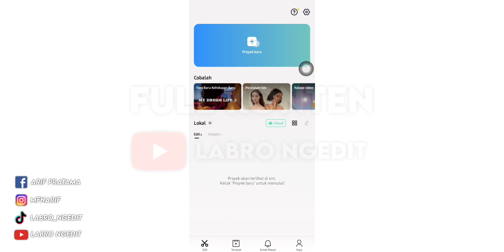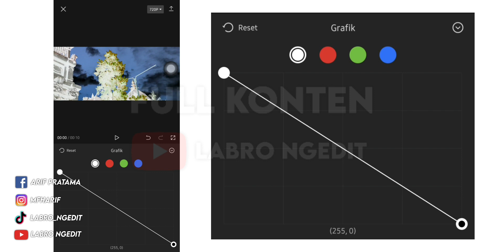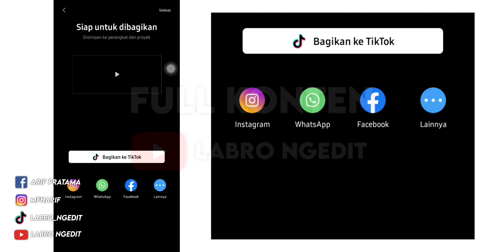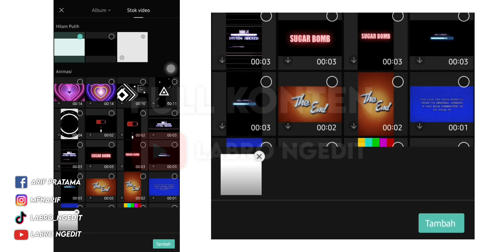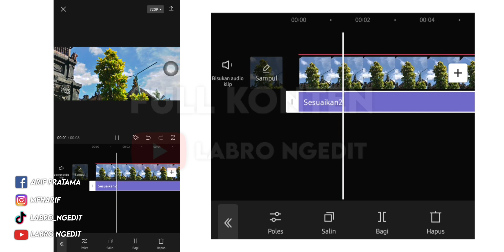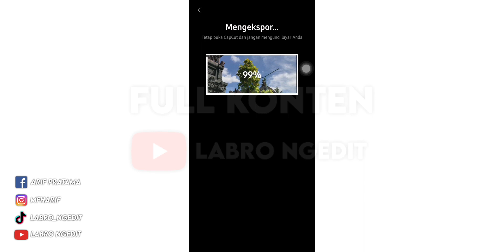How To Convert Normal Video Clip To 4K in Easy Way || Capcut 4K Quality Tutorial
Halo jadi di video kali ini saya membagikan tutorial cara edit video kualitas normal menjadi 4K di CapCut secara simpel dan mudah.

cara mendapatkan kualitas 4k di capcut cara mendapatkan kualitas 4k di capcut cara mendapatkan Kualitas 4k/CC Di CapCut cara mendapatkan kualitas 4k di capcut 2022